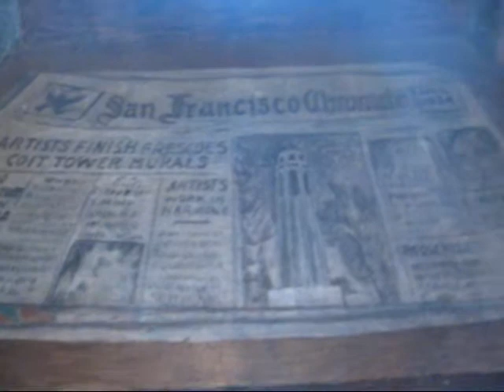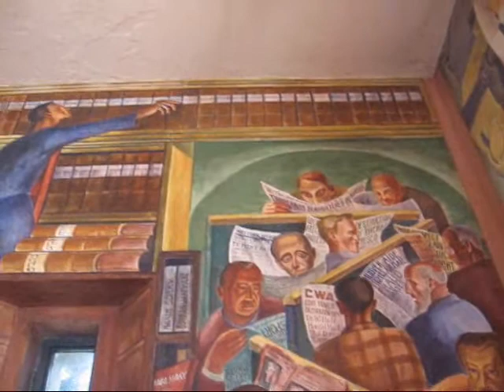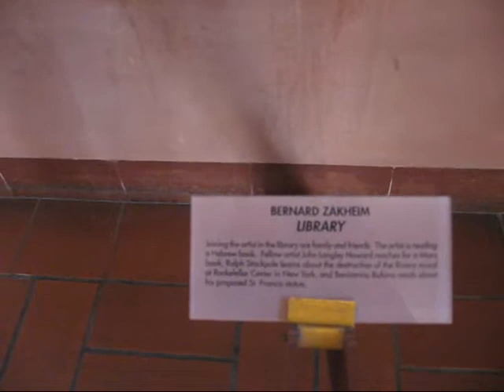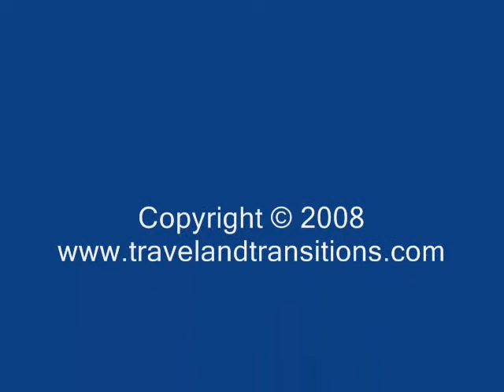San Francisco: Coit Tower Murals - banking theme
After our very informative, entertaining and filling North Beach culinary tour on February 22, 2008, we proceeded up a very steep section of Filbert Street to reach the top of Telegraph Hill. In the mid 1800s a semaphore or signaling tower was located here that would announce the arrival of ships to local financiers, merchants and speculators. This signaling system was later replaced with an electrical telegraph in 1862.

The 360 degree view from atop Telegraph Hill is amazing, we could see the downtown financial district with the Transamerica Pyramid, the San Francisco Oakland Bay Bridge, the northern waterfront with Alcatraz and the Marine Headlands in the background, the Golden Gate Bridge and the western half of the San Francisco peninsula, stretching out towards Golden Gate Park.

The crowning jewel of Telegraph Hill is the Coit Tower, built in 1933 with donations from Lillie Hitchcock Coit, a well-known volunteer firefighter and unusual female character who lived from 1842 to 1929. The main floor of the Coit Tower holds a series of murals that adorn all sides of the building, featuring vignettes of Californian life in the 1930s. The famous murals were created in 1934 as part of the Public Works of Art Project, a federal employment program for local artists.

The content of the murals is fascinating as they depict scenes from industry and business as well as street scenes and agricultural images. Anyone interested in the history of the 1930s will be fascinated by the depiction of society during the Great Depression. The views from the parking lot of the Coit Tower over San Francisco Bay are exquisite.

After an extensive visit we headed down the hill, taking the hidden-away Filbert Steps on the eastern side of Telegraph Hill. These wooden staircases and walkways are embedded into a residential neighbourhood that is patched against the steep flanks of Telegraph Hill. Once arrived at the bottom we continued our way up to Pier 39, one of San Francisco's most popular tourist areas that features a variety of retail stores, attractions and eateries. Highlights of Pier 39 include the historic carousel, which was handcrafted in Italy and is the only carousel in the United States that features artistic renderings of its home city.

On the west side of Pier 39 another attraction awaits: the famous sea lions that started congregating here in 1990, shortly after the 1989 Loma Prieta earthquake. Initially there were only a few dozen sea lions. But over just a few months the population grew to more than 300, and today the sea lions are perennial favourites with locals and tourists alike.